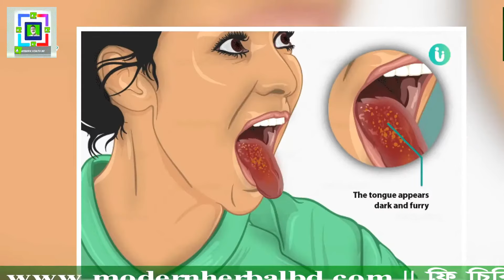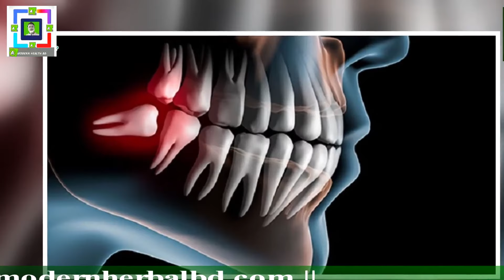মুখের যত্নে যা খাবেন | সব রোগ কিভাবে হয় শুরু || How To Start Health Problems | Modern Health BD